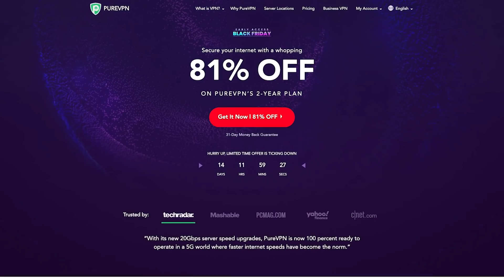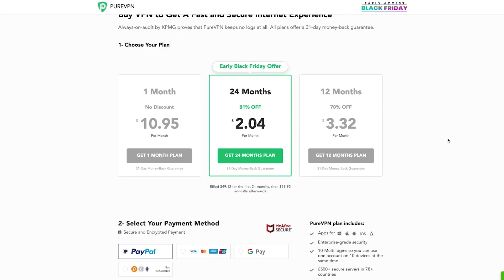AMPHIBIA'S NEW VILLAIN IS FABULOUS! Mr. X Breakdown! Amphibia Season 3 Episode 6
Use my code TheRoundtable and get the 2-Years plan for just $36.84 for a Limited time!

Amphibia's new villain Mr. X is here to turn Anne and the Plantars' world upside down in a homage to 80s tropes and Dragon Ball Z's iconic villain, Frieza, voiced by RuPaul! This is our breakdown of Amphibia Season 3, Episode 6, Mr. X and our thoughts on Sprig's Birthday!

0:00 - Intro
1:38 - Sprig's Birthday Thoughts
2:43 - Mr. X Breakdown

Social Media!

CREDITS